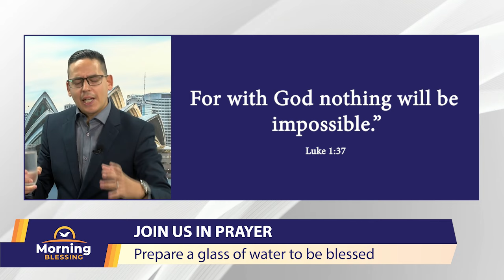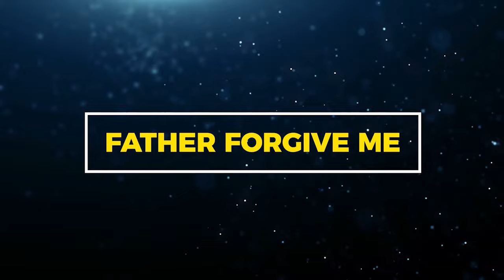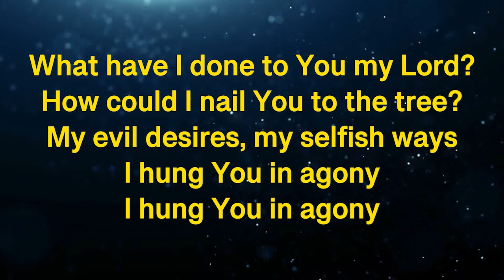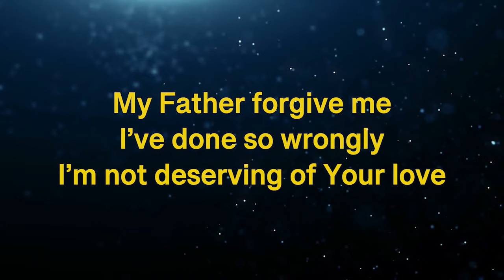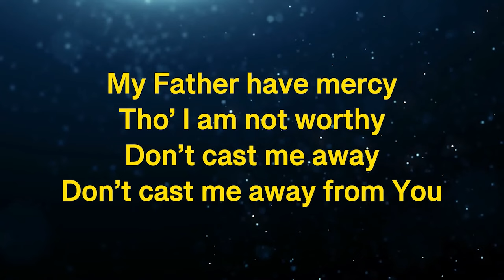Morning Blessing | January 12